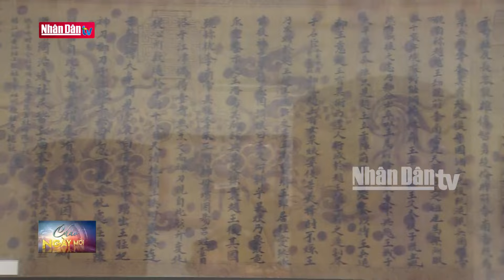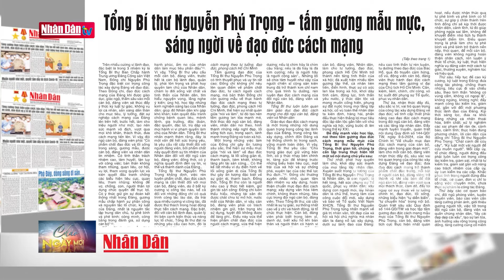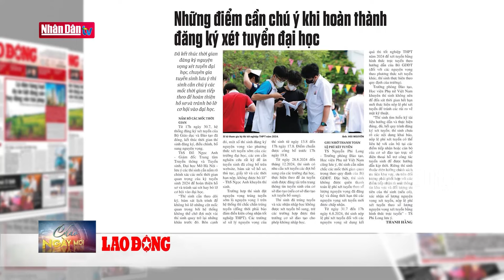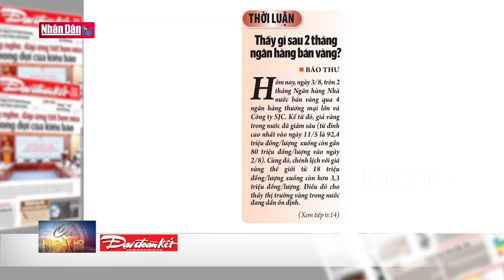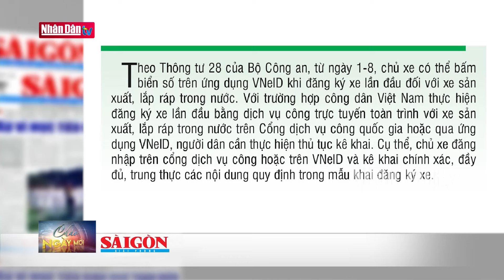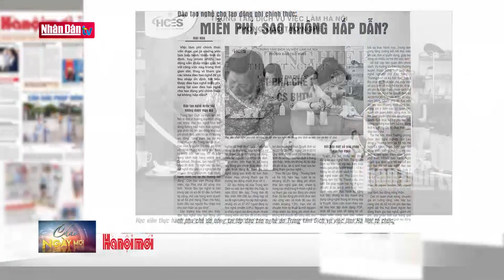Tin tức thời sự mới nhất hôm nay | Bản tin sáng ngày 3-8-2024